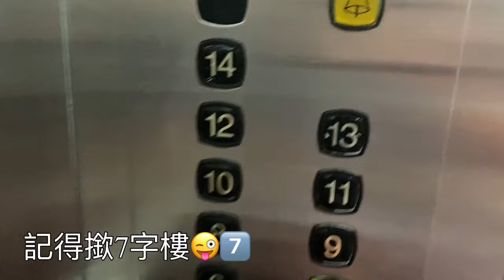啤梨頻道點樣去